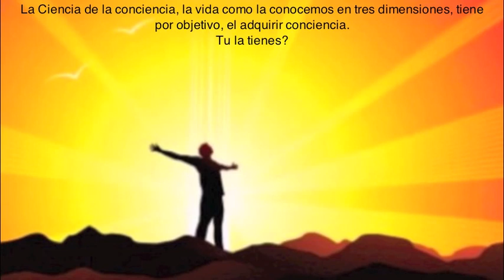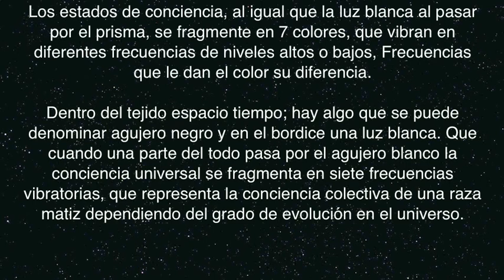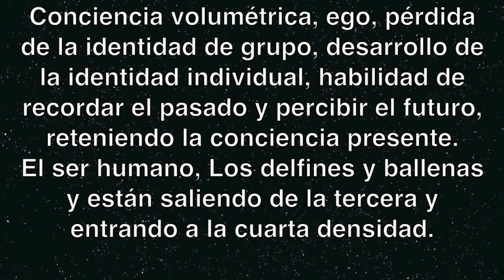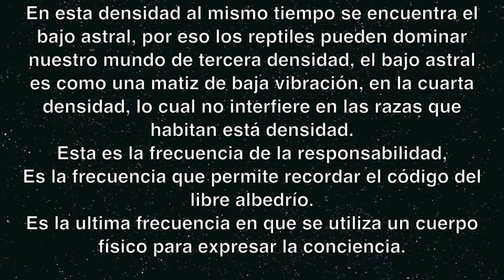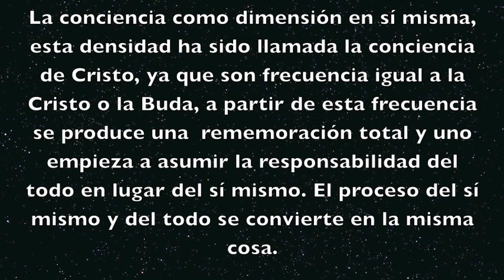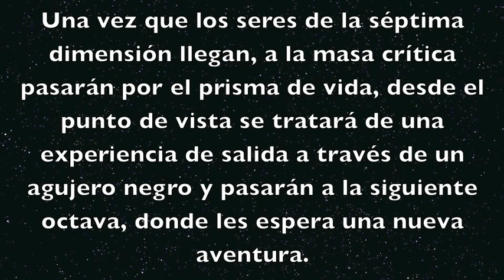las 7 Densidades del universo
Esta es una explicación desde el punto de vista de la geometría, de las siete dimensiones básicas del universo. Tratado en la ciencia de la conciencia, que tiene explicación geométricamente, que es la forma de llegar a Dios.